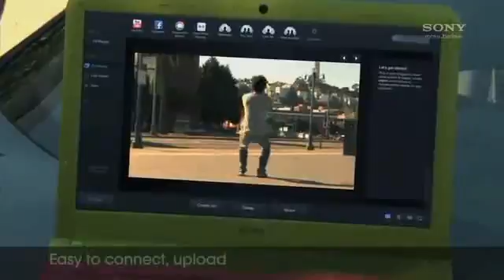ML 103455822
Video Migrado